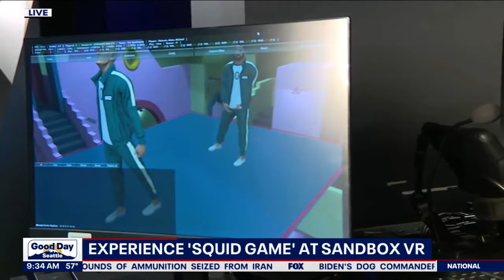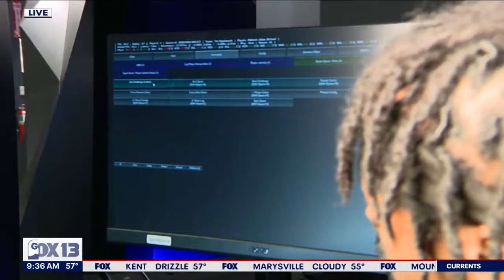Experience 'Squid Game' at Sandbox VR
Based on the hit Netflix show "Squid Game," you can now try it out for yourself in virtual reality at Sandbox VR in Seattle and Kirkland.